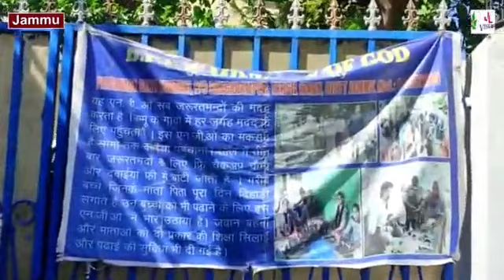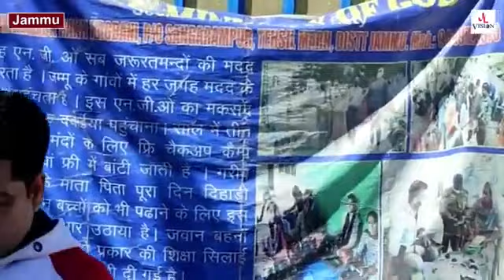धर्म परिवर्तन के लिए Nagaland से लाई गई नाबालिग लड़की jammu में बरामद